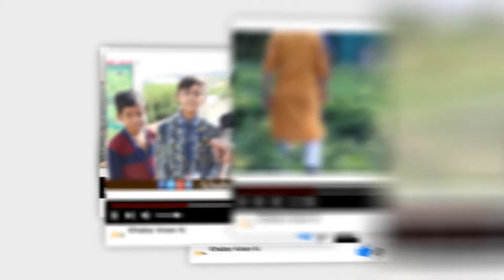जानें कैसे होती है जीरो बजट खेती ।। Zero Budget Natural Farming ।। Khabar Kisan Ki ।। Ankit Sharma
जानें कैसे होती है जीरो बजट खेती
दिल्ली-एनसीआर से सटे नोएडा सहर में कुछ परिवार मिलकर बीते कुछ समय से प्राकृतिक तौर तरीकों से खेती कर रहे हैं।। इस वीडियो के माध्यम से हमने अपने दर्शकों को दिखाने का प्रयास किया कि वो कैसे ये सब कर पाते हैं और इसके क्या लाभ है।।
तकनीकि असुविधा के चलते इस वीडियो की ऑडियो में थोड़ी कमी है उसके लिए हमें खेद है, आगे की विडियो में इसका पूरा ध्यान रखेंगे।

आप हमारी वेबसाइट पर जाकर खेती-किसानी व अन्य खबर पढ़ सकते हैं।
आप हमसे सोशल मीडिया के माध्यम से भी जुड़ सकते हैं और अपनी कहानी हमसे साझा कर सकते हैं।